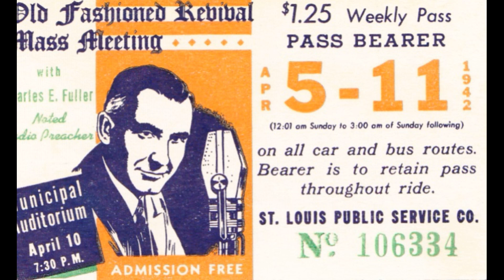Christ Our Passover by Dr Charles E Fuller – 1949 – Audio Only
Preached September 4, 1949 at the Long Beach Auditorium